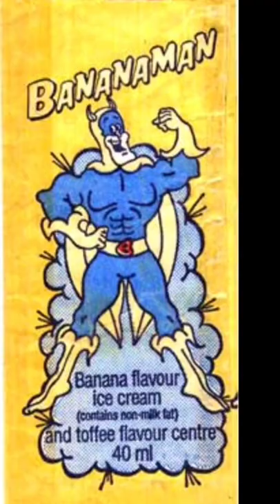CHILDHOOD MEMORIES - The Bananaman Ice Lolly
These were legendary ice cream ice lollies back in the day!